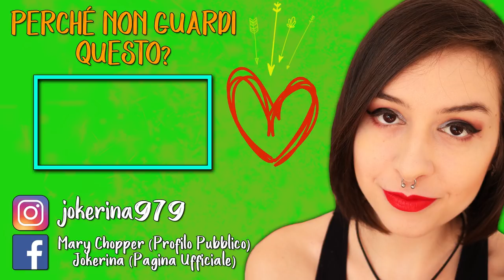IMPOSSIBILE NON PIANGERE | FINDING PARADISE #12 (FINALE)